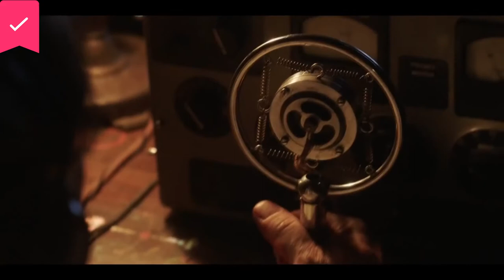Resistance 1942 - Official Trailer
Resistance 1942 is a tense, WWII-set cat and mouse thriller starring Cary Elwes (The Princess Bride, Mission: Impossible 7), Greer Grammer (The Middle, Awkward), Jason Patric (Wayward Pines, Sleepers) and Oscar nominee Judd Hirsch (Independence Day). It’s 1942, and France is under Nazi control. The Allies have been pushed off the continent and Hitler’s victory is nearly absolute. Deep within this heinous shadow, Jacques uses a radio to broadcast a message of hope. Unbeknownst to him, villainous and relentless Gestapo captain Klaus Jager has been dispatched to catch the illegal broadcast. As Klaus closes in, Jacques, his daughter Juliet, a small group of other dissidents, must learn to trust the kindness of a stranger if they are to stay ahead of their pursuer. Written and directed by Matthew Hill and Landon Johnson.